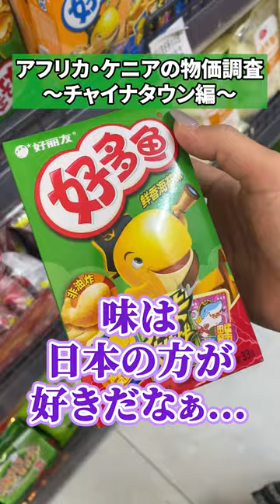ケニアのチャイナタウン・物価調査してみた！